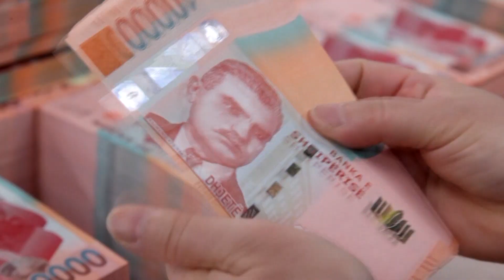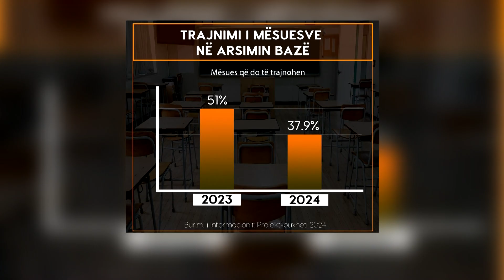Ina Zhupa: Investimet në arsim, 2.3 herë më të ulëta se fatura e qeverisë për pagesat e PPP-ve